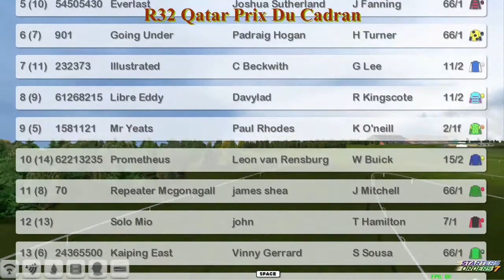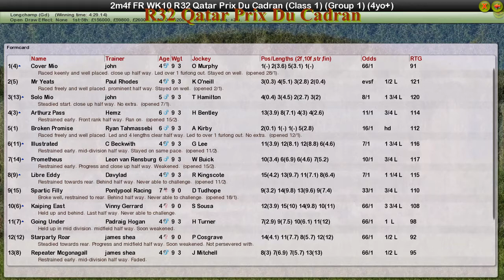FR WK10 R32 Qatar Prix Du Cadran